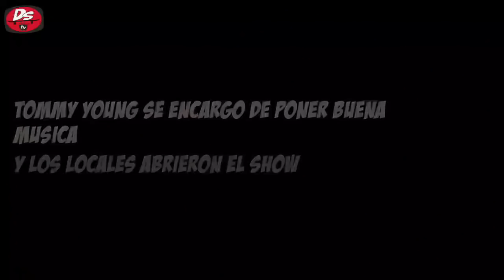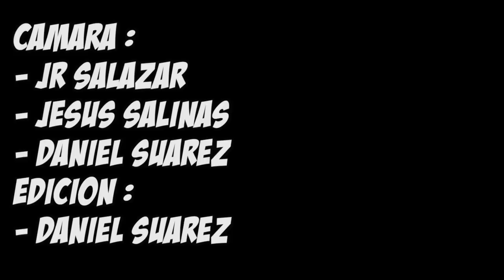DC SUPERTOURLATAM DEMO LIMA PERU - DSTV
Wa zup my Homie ,
si no tuviste la oportunidad de verlo en vivo , just relax nigga
aqui te dejo todo lo necesario para que sientes que estuviste alli
Espero que disfrutes el video como el real skater  que eres,  en el caso contrario me alegra saber que estas mirando el video
no olviden dejarme tu comentario my G'    para saber quienes son los reales